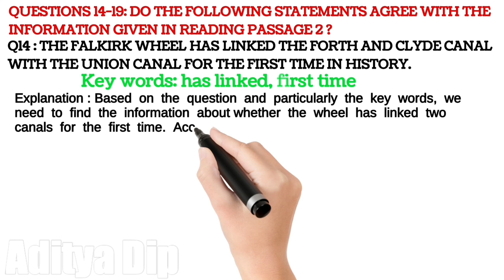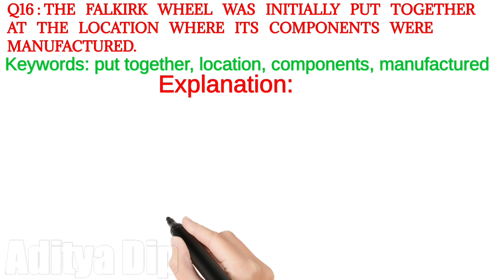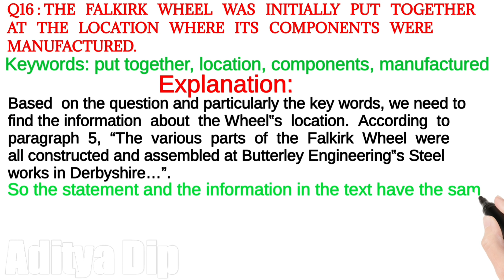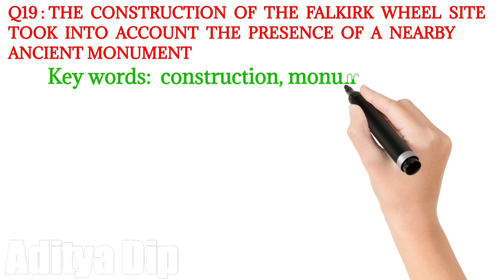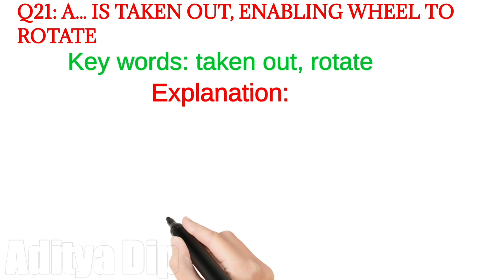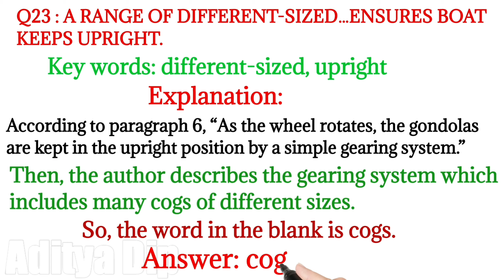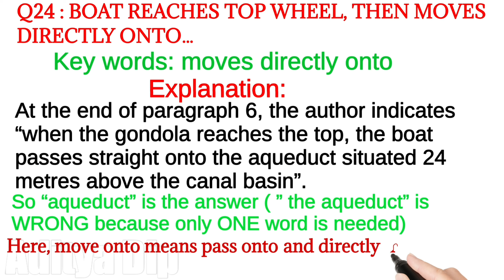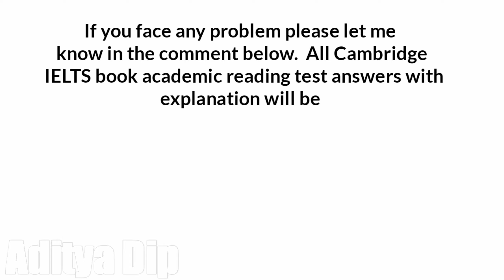IELTS 10: READING TEST 1 PASSAGE 2 | THE FALKIRK WHEEL [ SOLUTION & EXPLANATION ]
IELTSBOOK-10: READING TEST 01
PASSAGE  2 | THE FALKIRK WHEEL [ SOLUTION & EXPLANATION ]

All Cambridge IELTS book academic reading test answers with appropriate explanation will be shared here in this channel one by one.

PASSAGE 1 | CROP GROWING SKYSCRAPERS [ SOLUTION & EXPLANATION ]